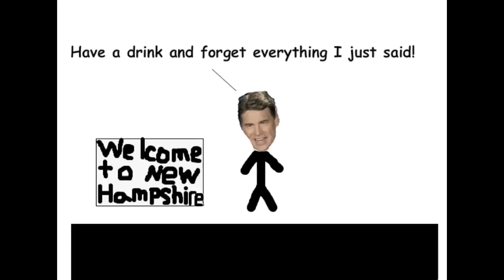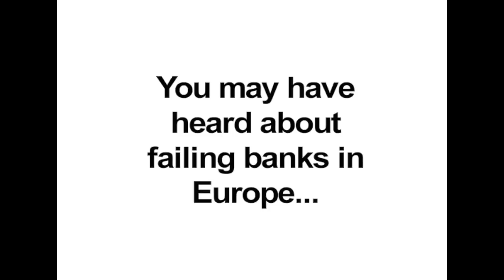Flash Animation Integrated Current Events Project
Here's a can't miss formula for integrating a current events unit with  animation. Most every joke on the Daily Show has the same formula: set the joke up with a straight recounting of the current event, then follow with the punchline by answering the question, "What could happen next?"  So Rick Perry botched the legal voting age, what hilarity could ensue? Here's what a few in my class came up with.  I used Flash, but it could work with Xtranormal.com or paper and pencil cartoons.